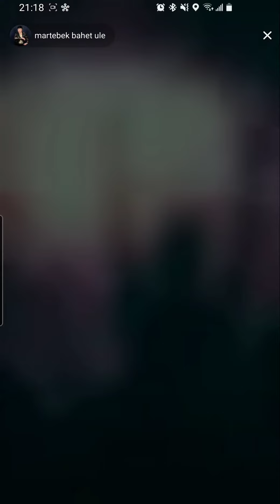Бұлғын ( Үліңгір ) өзені, Мәртебек Бақытұлының үйдің жанындағы көріністері 2022.06.28 КХР ШҰАР(2)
КХР ШҰАР Алтай аймағы Көктоғай ауданы Қарабұлғын ауылы 水龙口